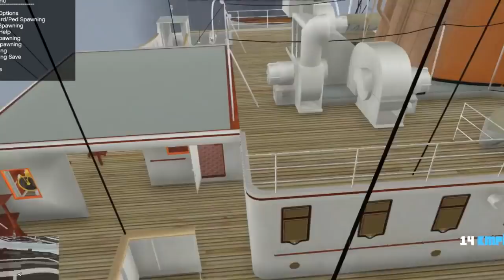GTA 5 - O Maior TSUNAMI Titanic Vs Tsunami